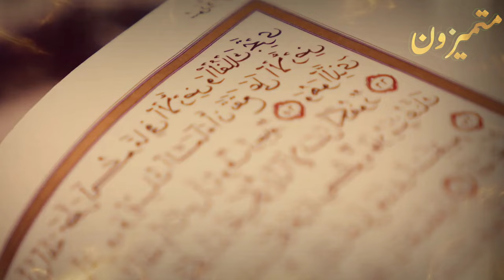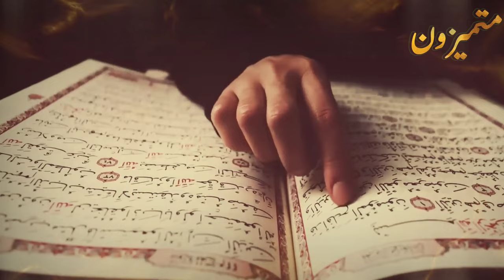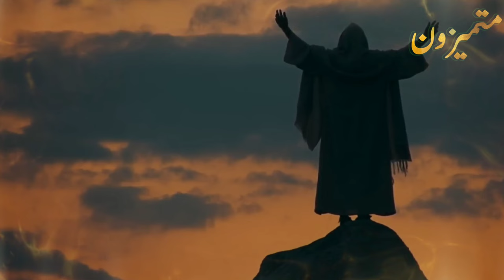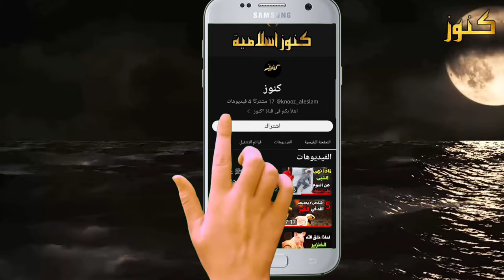من هم الطوائف الخمسة الذين لا يسألهم منكر ونكير في قبورهم لن تصدق ما ستسمعه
اول_يوم_في_القبر
9 أشخاص لن يعذبهم الله عز وجل في قبرهم حتى وإن ارتكبوا الذنوب! فمن هم؟ 5 أصناف من الناس هم الناجون والآمنون من عذاب القبر وأهواله فاحرص أن تكون منهم 5 أشخاص لن يعذبهم الله عز وجل في قبرهم حتي وان فعلوا الذنوب فمن هم وماذا فعلوا احرص ان تكون منهم أشخاص لا يعذبهم الله فى القبر ؟ من هم ؟ فماذا فعلوا ؟ إجابة ستصدمك ..! اول ليلة في القبر وماذا يحدث لك وهل انت مستعد للرد علي سؤال منكر ونكير؟ ماذا ينتظرك في القبر؟ المعذبون فى القبور لفضيلة الشيخ رضا المرسى لماذا لا نسمع من يعذبون بالقبور هل القبر يعذب فيه الإنسان الشيخ د . عثمان الخميس الشاب العاصى الذى انفـ.ـجر قبـ.ـره وعذب امام الناس بسبب ذنب يستهين به المسلمون ؟ احذر ان تفعله !! هل الميـت يرى من يزوره ويعرف من يدعوا له و يقرأ له الفاتحة ؟وهل يعلم بأحوال أهله فى الدنيا ؟ ستبكى كيف تتعرف على حضور ملك المـ ـوت ؟ ماذا يرى الانسان عند خروج الروح كلمة واحدة اقسم النبي ﷺ من قالها دخل الجنة وان زنا وإن سرق مقطع إذا ضيعته ضيعت الكثير هل تعلم من هم الذين لا يسألون في قبورهم ؟ لاتدع هذا المقطع يفوتك !! ماذا يحدث للميـ ـت عند زيارة قبره ؟ وهل يتكلم مع من يزوره ؟ وهل يعلم بأحوال أهله فى الدنيا ؟ ستبكى هل يعذب الجسد أم الروح في القبر - الشيخ عمر عبد الكافي اول ليلة فى القبـ.ـر لماذا يفزع منها المـ.ـيت ويبكى ؟ولماذا حذرنا منها الرسول ﷺ؟ ستبكى على حالك! كم يوم يحاسب الميت في قبره ؟ وكيف يمر الزمن عليه ؟ وماذا يرى داخل القبر علماء من السعودية وضعوا كاميرا في قبر رجل مسلم؟؟ لن تصدق ماذا وجدوا معجزة كبيرة سبحان الله !!! سماع صوت عذاب من أحد القبور " قبل لا تجاوز اقرا الوصف من هم الذين يعـ.ـذبهم الله بالبرد يوم القيامة ولم يدخلهم النار؟ وماذا يحدث لهم؟ وبماذا يشعرون؟ستنصدم ماذا يرى الميت فى القبر ؟ شاهد ماذا يحدث لك؟ لحظات مرعبة جداً .. ستبكي علي حالك ! كم يوم يحاسب الميت في قبره ؟ وكيف يمر الزمن عليه ؟ وماذا يرى داخل القبر هل يزور الميت أهله الأحياء؟ وأين يلتقي بهم ؟ستبكي علي حالك كم يوم يحاسب الميت في قبره ؟ وكيف يمر الزمن عليه ؟ وماذا يرى داخل القبر هل يزور الميت أهله الأحياء؟ وأين يلتقي بهم ؟ ستبكي من شدة الإجابة خرافة عذاب القبر في الإسلام كيف ينجو المؤمن من عذاب القبر أول ليلة في القبر؟ شاهد ماذا يحدث لك؟ لحظات مرعبة جداً .. ستبكي علي حالك ! قوم لن يعذبهم الله ولن يدخلهم الجنة ؟ قصة تبكي الحجر|| الشيخ محمد العريفي امرأة مسلمة ماتت وهى تفعل الـزنـ.ـا وبعد دفنها بأيام انجبت طفل داخل القبر ؟ فماذا حدث لطفلها ؟ ستبكى حياة البرزخ - ماذا يحدث بعد الموت ، عذاب القبركم يوم يحاسب الميت في قبره ؟ وكيف يمر الزمن عليه ؟ وماذا يرى داخل القبر اذا كنت تفعل هذا الشيء فهذا ما ينتظرك في القبر أول كلمة يقولها الميـت بعد خروج الروح مباشرة قبل أن يدفن ؟ وبماذا يرد عليه الله ؟ سيهتز قلبك ! أعمال تنجيك من عذب القبـر وإن كنت عاصى أخبرنا بها النبى ? ؟ فيديو اذا ضيعته ضاع الكثير من عمرك ! ألم سكرات المــوت !! ماذا يشعر الإنسان لحظة خروج الــروح ؟ وماذا يفعل معه ابليس في هذه اللحظة !! قصة شاب كان تارك للصلاة في حياته ! انظر كيف خرج له ثعبان عظيم في القبر!! في القبر!! تعذيب الميت عالم أهل القبور | كيف يمر الوقت مع الميت في القبر؟ | درس مؤثر ومبكي | الشيخ محمد العريفي الشخص الذي كان يرتكب الكبائر ثم تاب إلى الله هل يكون كمن لم يرتكب الكبائر؟ الشيخ عبدالله السلمي أهوال يوم القيامة| عذاب جهنم | ان الله رحيم بعبادة الصالحين شاهد للأخير من القبر آلى الجنة .. لا يرون العذاب ولا النار ولا يمرون على الصراط فمن هم هؤلاء عذاب الميت في القبر هل هو حقيقة أم خرافة.اسمع الجواب الأستاذ ياسين العمري السبعة المُعــذبون في القبر من المسلمين وما سيحدث لهم؟
نقدم لكم على قناة متميزون  باقة من السيرة النبوية و قصص الأنبياء وقصص القرأن وقصص الصحابة و قصص التابعين و قصص الخلفاء الراشدين و مواقف من حياة النبي و علامات الساعة الصغرى وعلامات الساعة الكبرى و نهاية العالم واحداث اخر الزمان و حياة القبر او البرزخ و يوم القيامة و الجنة والنار والحساب و مواقف يوم القيامة ، كما نقدم لكم مواعظ و قصص و حكم واقوال و فضائل الأعمال و أذكار و ادعية و أحكام دينية و أحاديث نبوية . - لا تنسي دعم القناة  بالإشتراك وتفعيل جرس الإشعارات لكى يصلكم جديد فيديوهاتنا الدينية - إدارة قناة متميزون